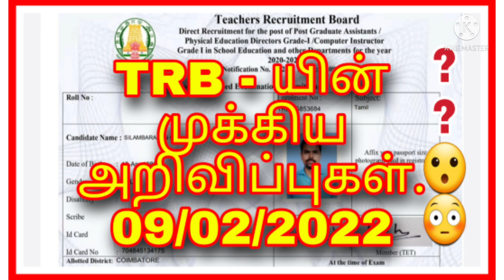TRB INSTRUCTIONS 2022. NEED TWO ADMIT CORDS ALSO.